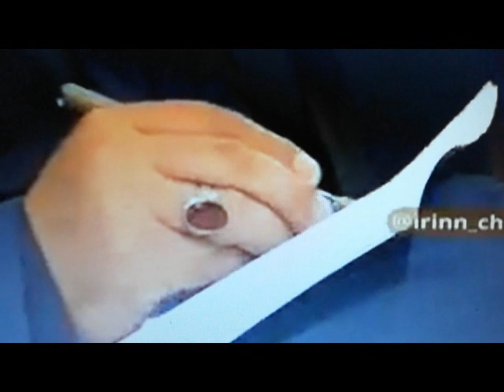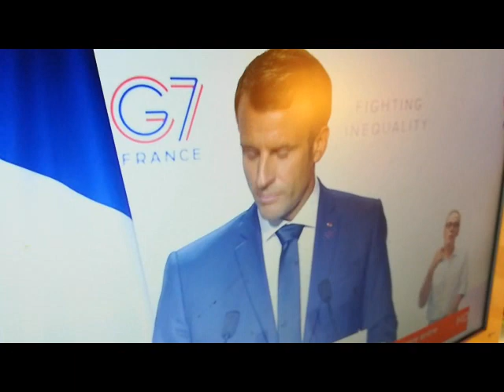La guerre caché entre Macro Trump david abbasi